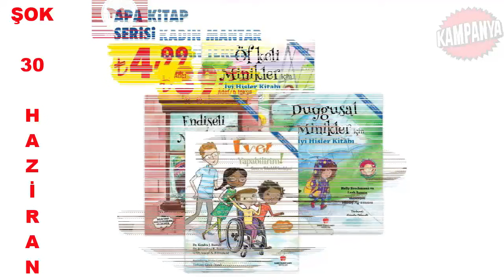YARIN ŞOK'ta NELER VAR | ŞOK 30 HAZİRAN 2021 AKTÜEL ÜRÜNLERİ |ŞOK'ta BU HAFTA